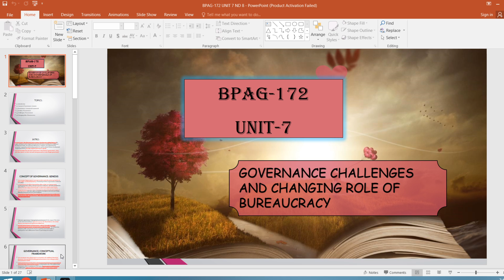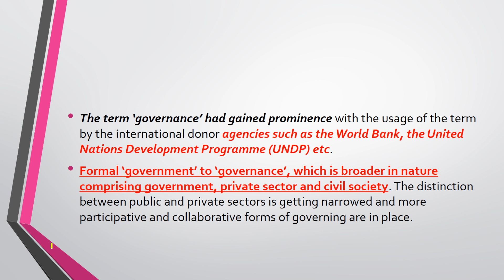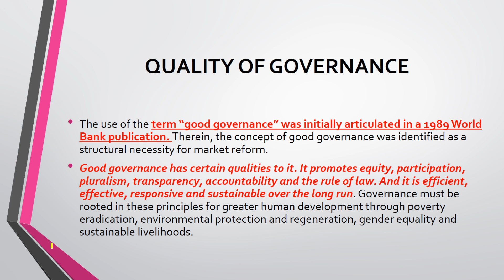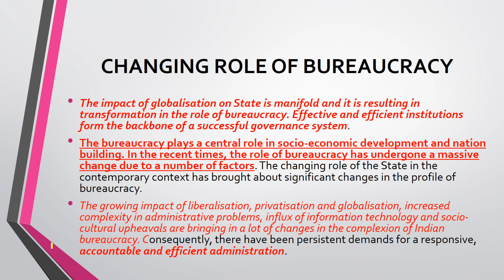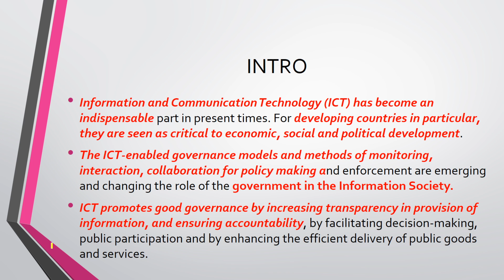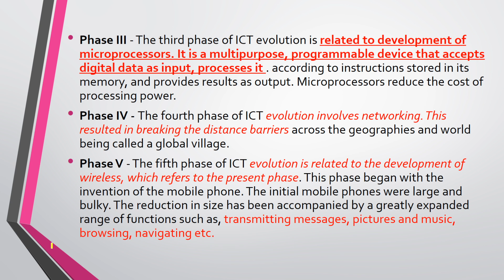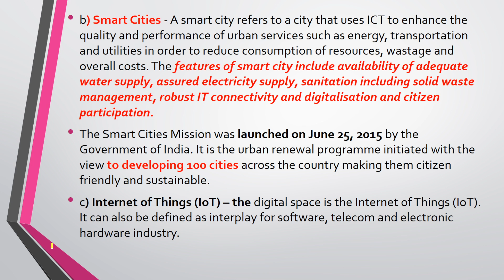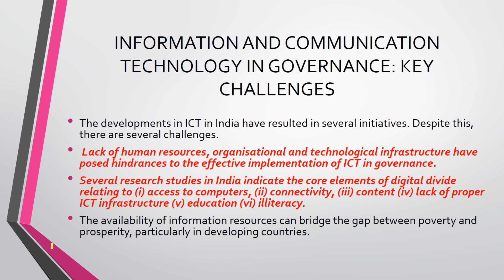BPAG-172 UNIT 7 ,8 ONE SHOT GOVERNANCES CHALLENGES AND CHANGING ROLE OF BUREAUCRACY,ICT GOVERNANCE